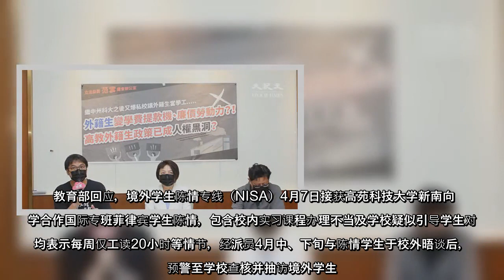范云与台湾劳工阵线、台湾人权促进会6日召开“外籍生变学费提款机、廉价劳动力！高教外籍生政策已成人权黑洞？”记者会。陈情学生指出，高苑的外籍生一周工作40小时，在工厂从事与学业无关的劳力工作直到深夜等情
范云与台湾劳工阵线、台湾人权促进会6日召开“外籍生变学费提款机、廉价劳动力！高教外籍生政策已成人权黑洞？”记者会。陈情学生指出，高苑的外籍生一周工作40小时，在工厂从事与学业无关的劳力工作直到深夜等情形非常普遍，校方不但知情，甚至指导学生面对稽查时，必须宣称每周仅工作20小时。高苑科大学生也遇到校方及工作的工厂疑似伪造薪资单、薪资单上有不明扣款情形。
范云与台湾劳工阵线、台湾人权促进会6日召开“外籍生变学费提款机、廉价劳动力！高教外籍生政策已成人权黑洞？”记者会陈情学生指出，高苑的外籍生一周工作40小时，在工厂从事与学业无关的劳力工作直到深夜等情形非常普遍，校方不但知情，甚至指导学生面对稽查时，必须宣称每周仅工作20小时高苑科大学生也遇到校方及工作的工厂疑似伪造薪资单、薪资单上有不明扣款情形